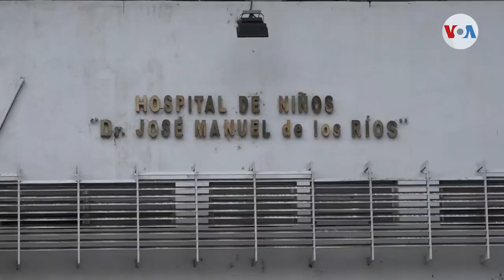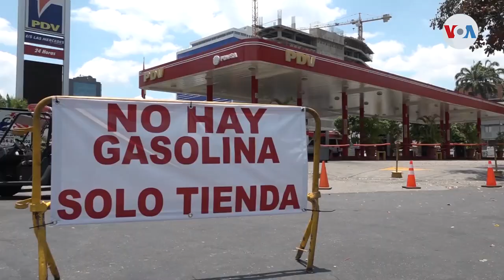Sin gasolina, trabajadores de hospitales caminan horas para atender a pacientes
Sin gasolina y con pocas opciones de transporte público, trabajadores de la salud, en Venezuela, caminan kilómetros para llegar a los hospitales.

¡Visítenos!